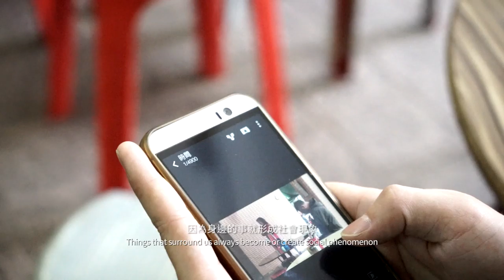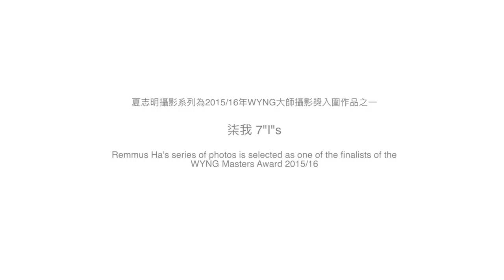WYNG Masters Award 2015/16 Finalist - Remmus Ha (Artistic Practice) WYNG大師攝影獎入圍攝影師 - 夏志明談藝術創作